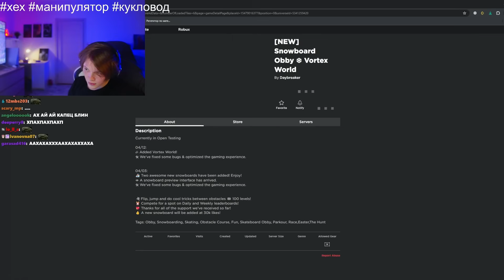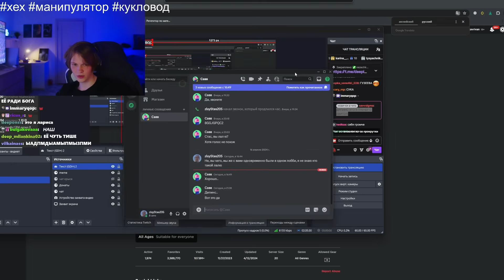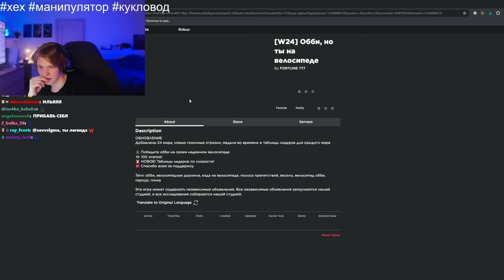ДИПИНС ИГРАЕТ В РОБЛОКС ОББИ И ОБЩАЕТСЯ В НЕКТО МИ